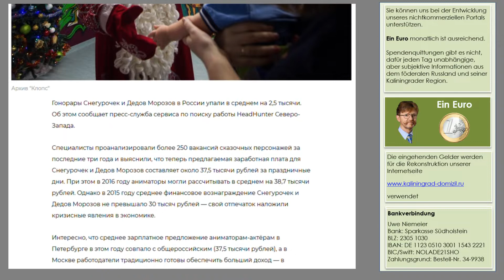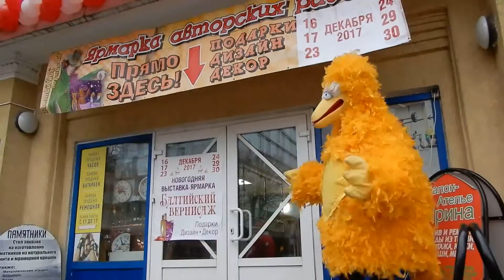Ach du teurer Weihnachtsmann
Das Personalportal HeadHunter beschäftigt sich in der Regel mit der Suche nach Arbeitnehmern und dem Anbieten von Arbeitgebern für alle Bereiche des Erwerbslebens. Jetzt, in der Saison zum Jahreswechsel, kümmert man sich auch um Väterchen Frost und Schneeflöckchen.

Uwe Niemeier
Bank: Sparkasse Südholstein
BLZ: 23051030
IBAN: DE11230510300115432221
BIC/Swift: NOLADE21SHO
Zahlungsgrund: Kaliningrad-Domizil-Infokanal